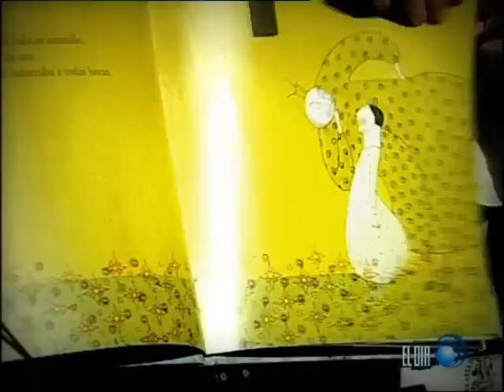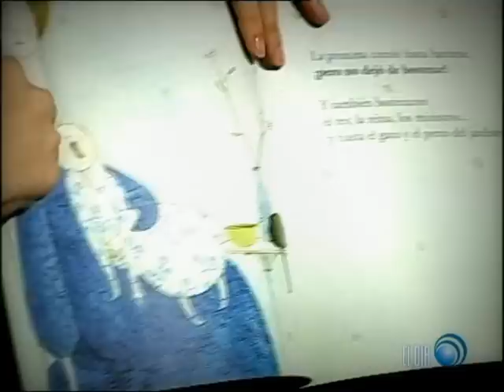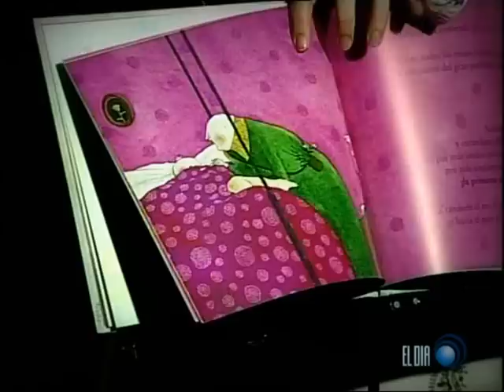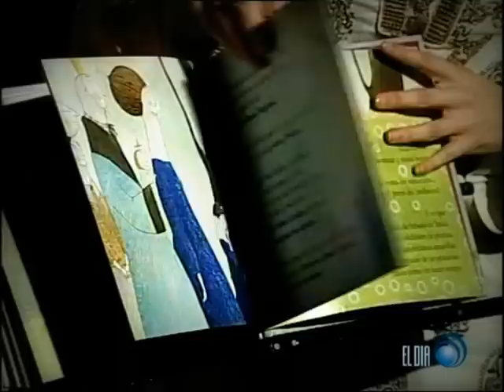Cuentos infantiles - La princesa que bostezaba a todas horas - Cuentacuentos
Beatriz Montero cuenta "La princesa que bostezaba a todas horas", autora Carmen Gil, ilustradora Elena Odriozola, editorial OQO. Grabado en el programa infantil de televisión "La Merienda" de El Día Televisión. Tenerife, España. Diciembre 2011.